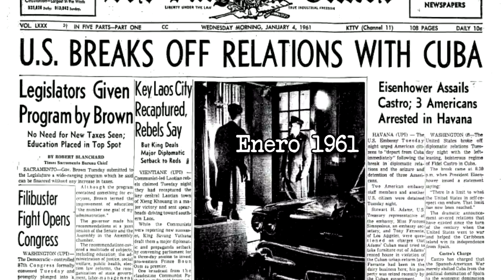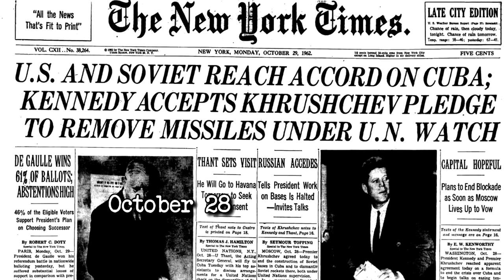Ang "Cuban Missile Crisis" noong Cold War (sa Pagitan ng Estados Unidos at Unyong Sobyet)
Sa pagtatapos ng Ikalawang Digmaang Pandaigdig at sa pagsisimula naman ng Cold War noong dekada 40, ang Estados Unidos ay lubhang nababahala sa paglaganap ng komunismo. Para sa kanila, hindi katanggap- tanggap ang pakikipag-alyansa sa Unyong Sobyet ng kahit anong bansa sa Latin America. Kaayon ito ng patakaran nila na tinatawag na Monroe Doctrine na kung saan sila ang dapat na umiimpluwensiya sa mga bansa sa Western Hemisphere.

Pero pagsapit ng dekada 50, sa kalapit na bansa ng Estados Unidos na Cuba ay may nagaganap na rebolusyon para patalsikin ang Presidente nitong si Fulgencio Batista, na isang kaalyado ng Amerika. Ang rebolusyon na kilala sa tawag na Cuban Revolution at pinamumunuan ni Fidel Castro ay naging matagumpay sa mithiin nito. Napatalsik nila si Batista at kaagad nilang pinalitan ng bagong pamamahala ang Cuba na may ideolohiyang komunismo na Marxismo-Leninismo. Paano ito nauwi sa pagkakalagay ng daigdig sa bingit ng nukleyar na digmaan?

Mga Nilalaman:
00:00 Introduksiyon
00:18 Tema
00:26 Ano ang "Monroe Doctrine"?
00:53 Ang "Cuban Revolution" at si Fidel Castro
01:23 Tensiyon sa pagitan ng Estados Unidos at Cuba
01:56 Bay of Pigs Invasion
02:17 Dahilan ng USSR sa paglalagay ng missiles sa Cuba
03:15 "Mutually Assured Destruction"
03:45 Isinasaayos na ang mga Nukleyar na armas
04:35 Nadiskubre ang mga missiles sa Cuba
05:08 Ano ang ginawa ni Presidente Kennedy?
06:04 Mga aksiyong pwedeng gawin ng Estados Unidos
06:18 Ang "Naval Blockade at Quarantine" sa Cuba
06:39 Mensahe ni Presidente Kennedy sa sambayanan
07:20 Mga tensiyon sa karagatan at sa pamunuan
08:28 DEFCON 2 sa Estados Unidos
08:51 Apela ng Secretary-General ng United Nations
09:06 Mga liham ni First Secretary Khrushchev
09:31 Napigilan ni Vasily Arkhipov ang nukleyar na digmaan
10:59 Napatay ang pilotong si Major Rudolf Anderson
11:24 Ang pinal na desisyon ni Presidente Kennedy
11:58 Tinanggap ni First Secretary Khrushchev ang mga termino
12:12 Pagkakalas at pag-aalis ng mga missiles
12:40 Pagtatapos ng "Cuban Missile Crisis"
12:53 Epekto sa mga Cubano
13:16 Resulta ng "Cuban Missile Crisis"
13:33 Ang Washington-Moscow Hotline
14:04 Konklusyon
14:30 Mga pinagkunan ng impormasyon
14:33 Panoorin ang iba pang mga video

By the way, ibayong pag-iingat po ang hiling ko para sa lahat. Nawa ay patuloy tayong maging ligtas mula sa kumalakat na sakit.